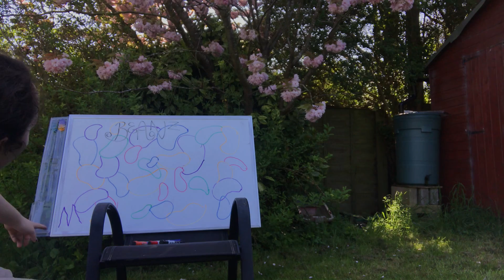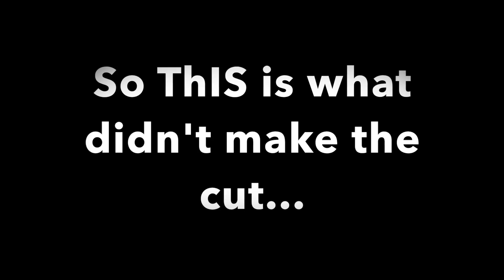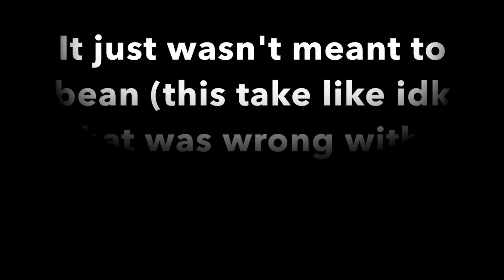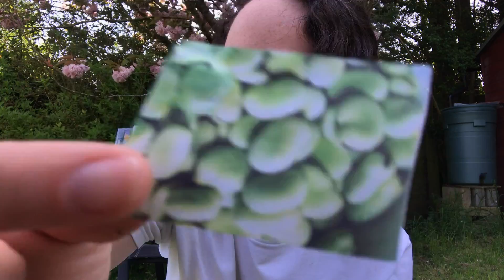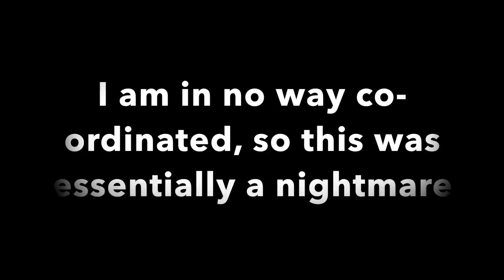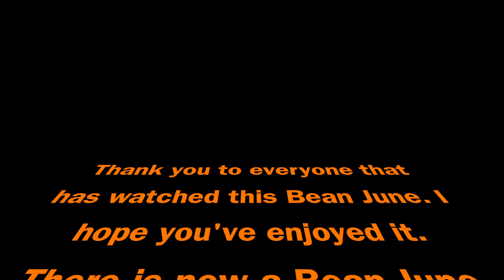it's bean fun: outtakes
Greetings, all!

I hope you've enjoyed Bean June!

Same time next year?